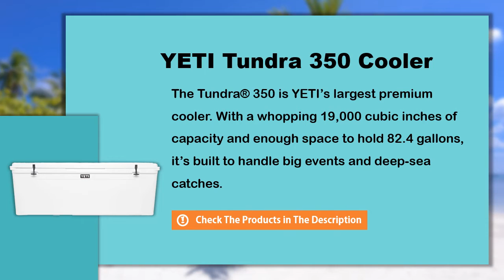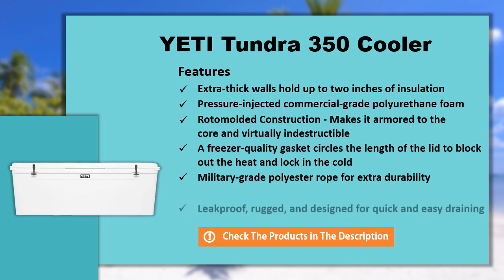YETI Tundra 350 Best Cooler Review - Yeti Coolers Comparison 2020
A conversation about premium coolers is rarely completed without mentioning “Yeti” somewhere in it. Yeti has been one of the industry leaders in ice chests for many years now and their proven approach has won over a very loyal fan base. Yeti has one of the most diverse product lineups of any cooler company. Not only do they have a large selection of hard-sided coolers but they also offer many different soft-sided coolers, drinkware, bags, buckets, and more.

In this video we show you one of the Yeti hard-sided cooler lineup, YETI Tundra 350 Cooler Review. We will show you the specifications and key features of YETI Tundra 350 Cooler.

The Tundra® 350 is YETI’s largest premium cooler. With a whopping 19,000 cubic inches of capacity and enough space to hold 82.4 gallons, it’s built to handle big events and deep-sea catches.